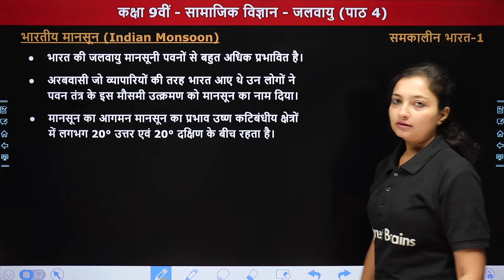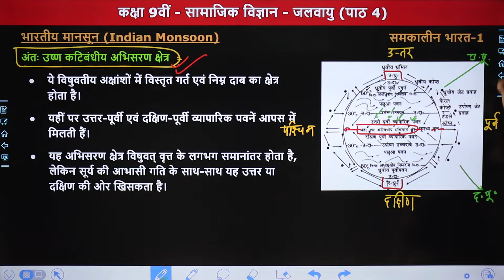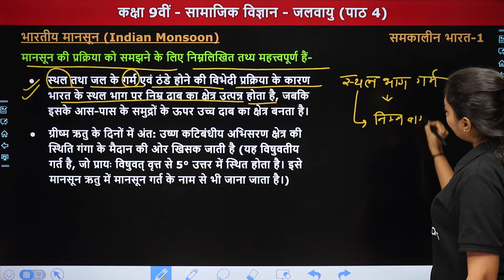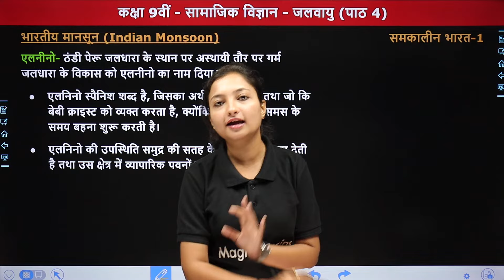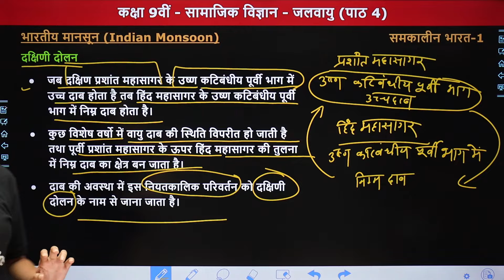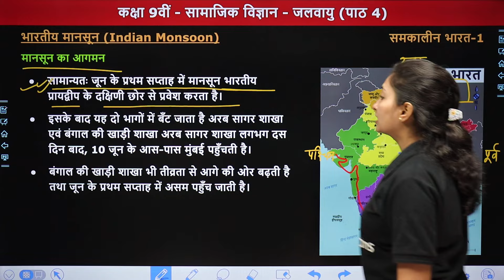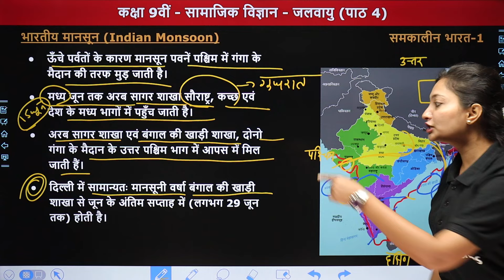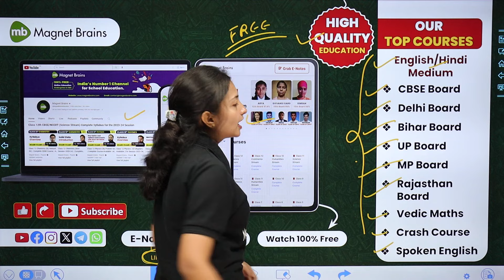भारतीय मानसून (Bhartiya Monsoon) - जलवायु (Jalvayu) | Class 9 Geography Chapter 4 | NCERT 2024-25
✔️ Class: 9th
✔️ Subject: Social Science : Geography / सामाजिक विज्ञान : भूगोल
✔️ Chapter: Climate / जलवायु (Chapter 4)
✔️ Topic Name: Indian Monsoon /भारतीय मानसून
✔️ Topics Covered In This Video (By Sanchita ma'am): इस वीडियो में संचिता मैम कक्षा 9वीं  "Social science : Geography / सामाजिक विज्ञान : भूगोल" विषय के अध्याय "Climate / जलवायु" का टॉपिक "Indian Monsoon /भारतीय मानसून " पढ़ायेगीं । यह वीडियो विद्यार्थियों को इस अध्याय के टॉपिक समझने में बेहतर मदद करेगा एवं  विद्यार्थियों को उनके के विषय में बेहतर परिणाम प्राप्त करने में मदद करेगा।
00:00 Topic Overview
01:27 भारतीय मानसून
05:50 अंतः उष्ण कटिबंधीय अभिसरण क्षेत्र
12:38 मानसून की प्रक्रिया को समझने के लिए निम्नलिखित तथ्य महत्त्वपूर्ण हैं
19:44 एलनीनो
23:24 दक्षिणी दोलन
27:31 मानसून का आगमन एवं वापसी
33:52 मानसून का आगमन
42:55 Website Overview

bhartiya monsoon
indian monsoon climate
class 9 geography
ncert geography chapter 4
indian climate 2024
geography ncert 9th grade
monsoon patterns